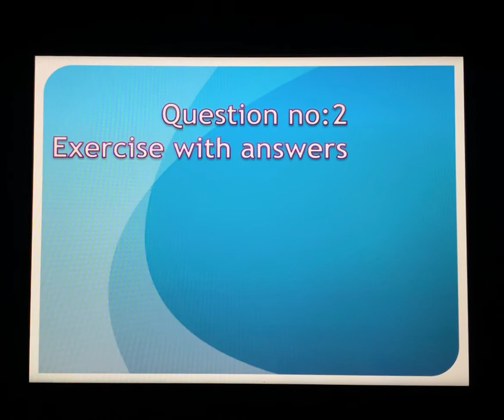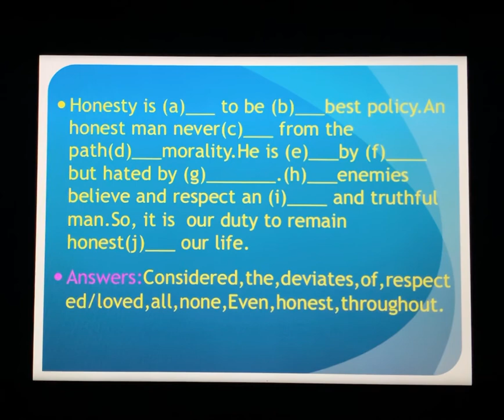Class-9&10. English 2nd paper fill in the blanks.part -1.Sumaiya Akhter